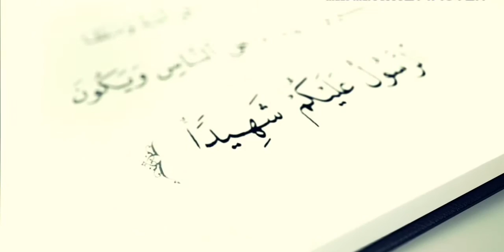VEYSƏL ORUCOV:"⚖الوسطية (ORTA YOL)⚖ KANALINA OLAN MÖVQEYİ"